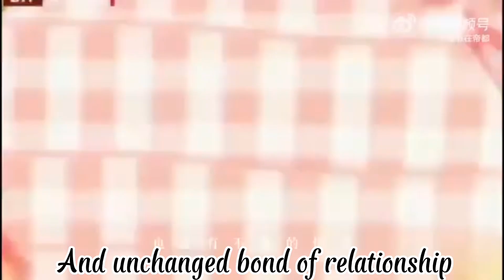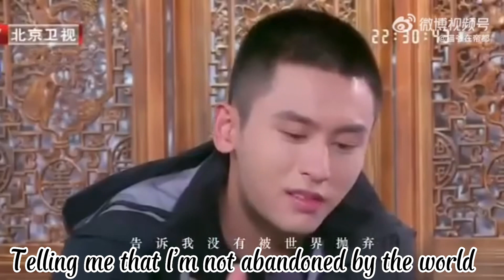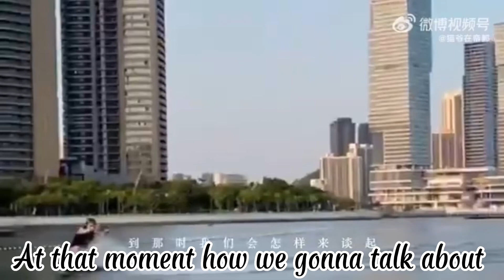Amazing friendship:Zhang Zhehan may have lost a lot,but not his dream not true friends, supporters.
微博@猫爷在帝都